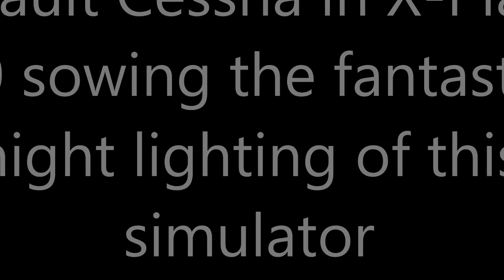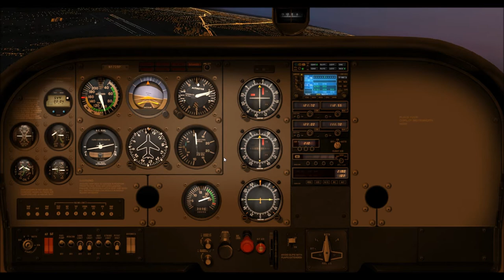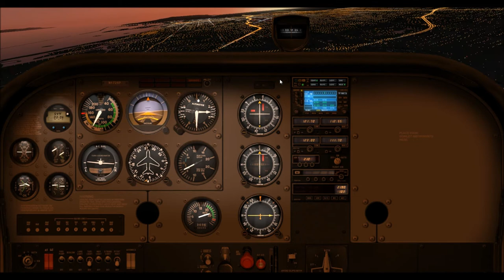Xplane 10 clip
A short clip of this wonderful simulator showing the detailed night lighting.